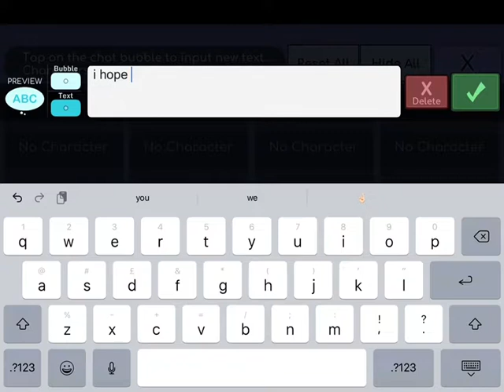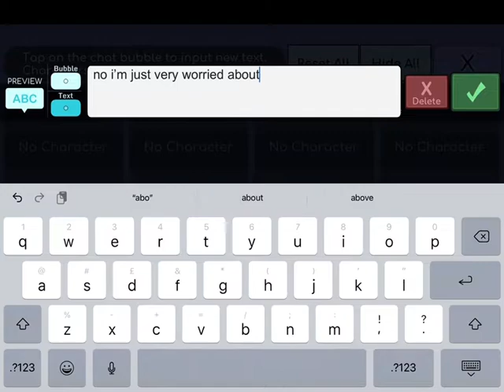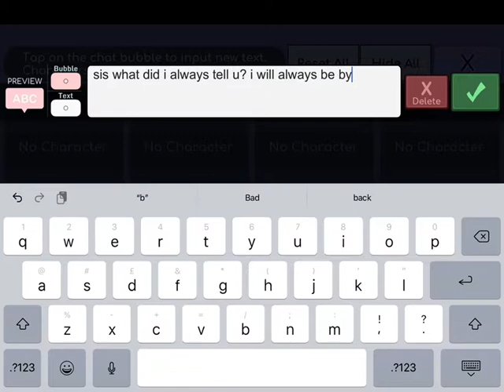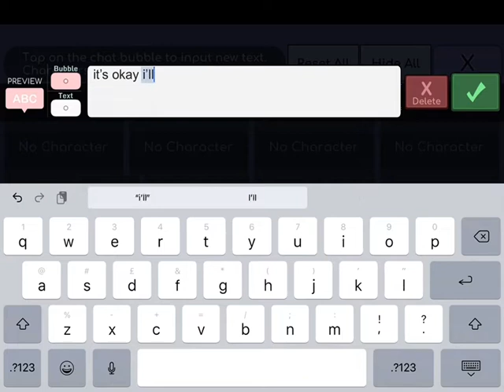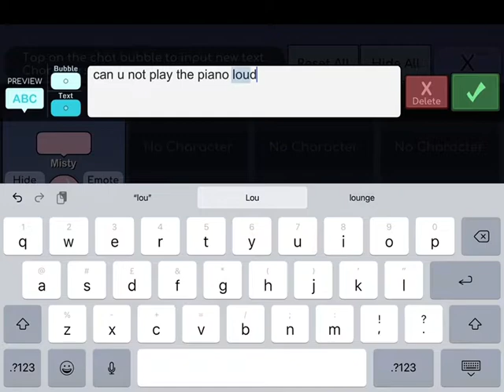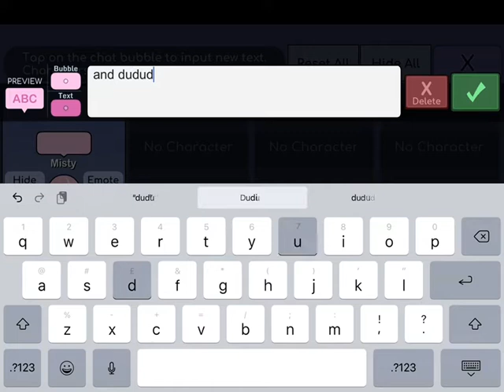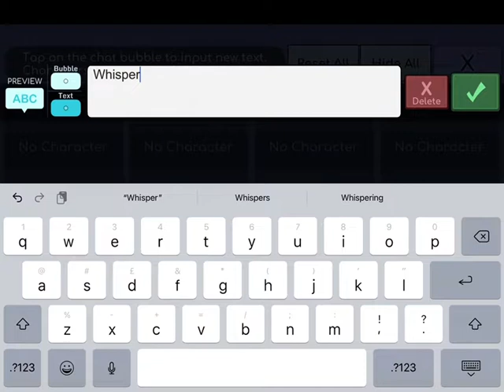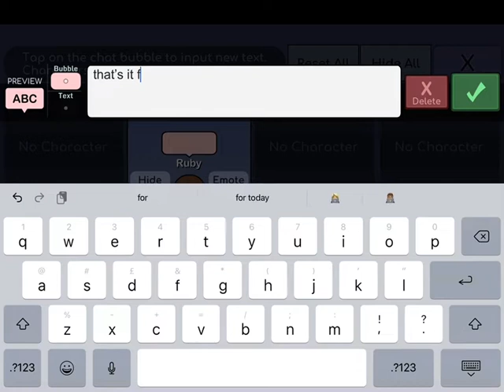the creepy whisper part 2 (read description)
1. sorry if it’s a bit short
2. sorry about the ads
3. comment which character is ur favourite

enjoy snowflakes 💅🏼✨